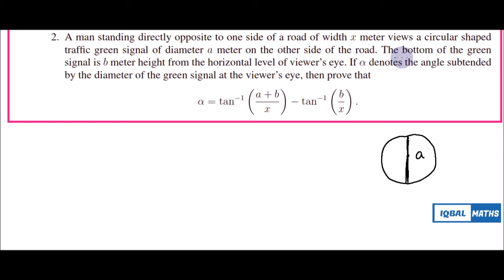Tamil Nadu Class 11 Maths Exercise 3.11 Q.NO.2 Chapter 3 Trigonometry New Syllabus